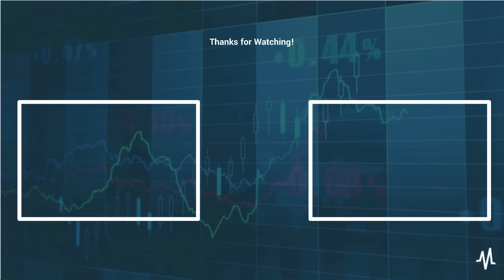Top Semiconductor Stocks For 2024 That Aren't Nvidia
In this video, we dive into the rapidly evolving landscape of semiconductor stocks for 2024, focusing on the top contenders challenging Nvidia's dominance. Discover the key players—AMD, Intel, and Micron—as they compete for a larger share in this booming industry. With soaring demand for AI chips and Nvidia facing production constraints, these companies are poised for potential market gains. Our insights shed light on the dynamic shifts reshaping the semiconductor realm, offering investors a closer look at the prospects for growth and innovation in the tech sector.

TEXT 'MarketBeat' to 68285 to get FREE SMS breaking news alerts for the stocks that matter most to you.